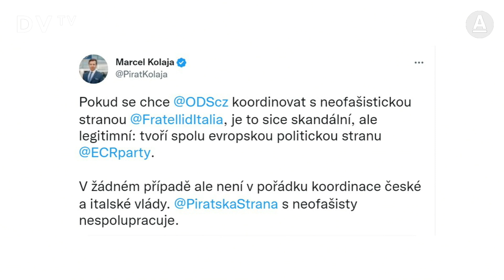S neofašisty se nespolupracuje, říká Kolaja. Nekádrujme, nálepky nejsou na místě, oponuje Decroix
„I neofašistická strana může být zvolena demokraticky. Neznamená to, že bychom neměli spolupracovat, ale rozhodně není v pořádku, aby se česká vláda koordinovala s neofašistickou stranou,” říká europoslanec za Piráty Marcel Kolaja. „Nálepky nejsou na místě, dokonce si myslím, že jsou nebezpečné. Nenáleží nám kádrovat, jakým způsobem bude vládnout Meloni nebo jiný lídr. Máme komunikovat se všemi evropskými stranami,” oponuje poslankyně za ODS Eva Decroix.